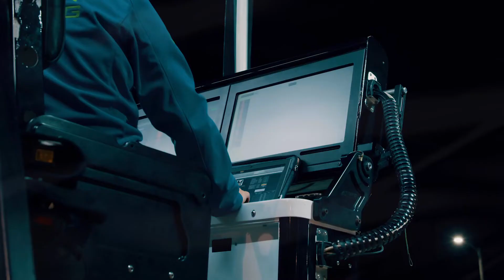Car Bass Boosted Mix 2023: Summer Heat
Car-Music Playlist Mix made with Love by DriveByMelodies Youtube Music Channel:
00:00:00  |  01. Brody Colt - Walk inside
00:03:47  |  02. Zuca - Nobody (BAD NiNJA Remix)
00:06:08  |  03. Myles Jasper - We want adrenaline
00:08:53  |  04. Robber Dj - First Class

We have songs for car like 'Brody Colt Walk inside' in bass boosted music style. For 'Zuca Nobody (BAD NiNJA Remix)' song title we added a wonderfull car bass music in a bounce electro house genre. Best EDM car music also for bass boosted 'We want adrenaline' song. These four of bass boosted songs for car inside the music playlist are choosed from the best of EDM car music electro house, bass boosted speciallly for carmusic. The fourth song of the music playlist mix is 'First Class' and have an extreme powerfull bass for new car music mix style of 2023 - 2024. Enjoy our best music car bass music boosted and best electro house music mix.